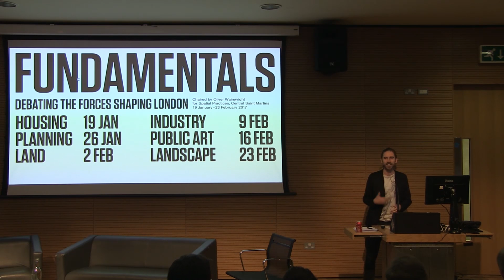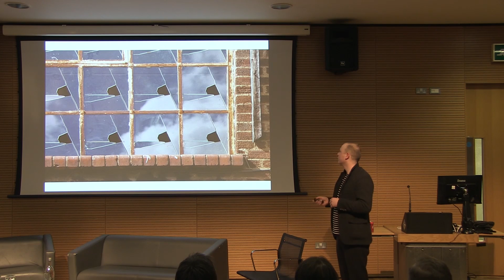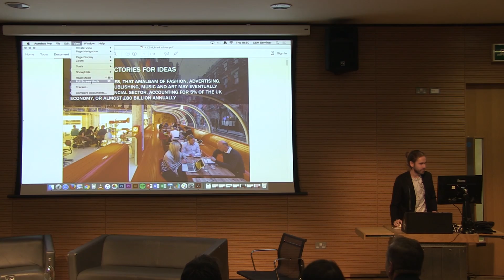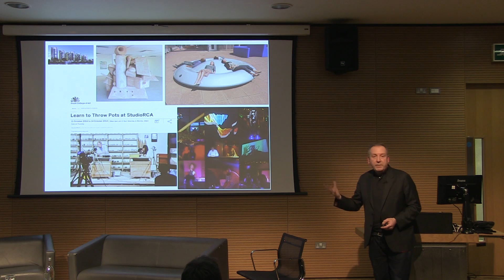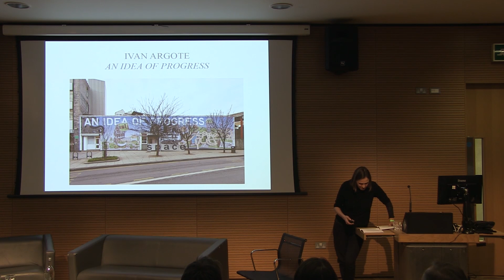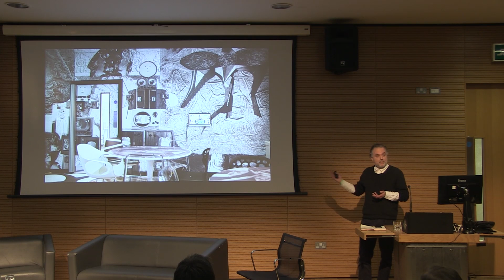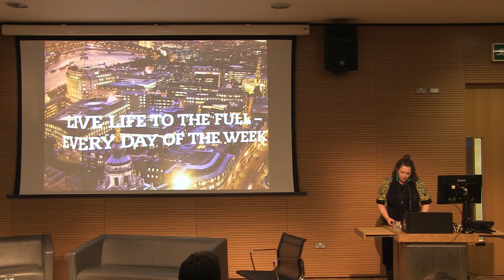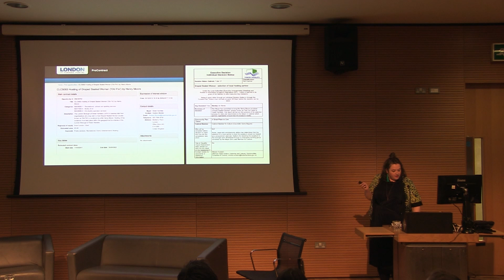Fundamentals - Public art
Spatial Practices

Chair: Oliver Wainwright